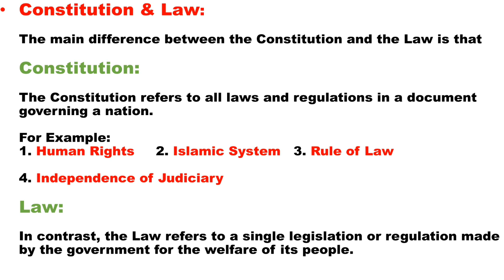Constitution & Law || What is Constitution || Political Science Lecture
What is the difference between Constitution and Law?
What is the purpose of Law?
What is the Purpose of Constitution?
A constitution is a set of fundamental principles or established precedents according to which a state or organization is governed. It often outlines the structure of government, the rights and duties of citizens, and the procedures for making decisions and enforcing laws.

Law is a system of rules and regulations created and enforced by governmental or social institutions to regulate behavior and ensure justice and order within a society. It encompasses various types of rules, including statutes, regulations, judicial decisions, and customary practices, which govern interactions between individuals and institutions.
Difference between Constitution and law?
The key difference between a constitution and law lies in their scope and purpose.

A constitution serves as the foundational legal document of a country or organization, establishing its fundamental principles, structure of government, and the rights and duties of citizens. It often outlines the framework within which laws are created and enforced.

Laws, on the other hand, are specific rules and regulations established by governmental or social institutions to regulate behavior within a society. They are derived from the authority granted by the constitution and cover a wide range of topics, including criminal, civil, administrative, and procedural matters.

In summary, while a constitution sets out the fundamental principles and structure of governance, laws are the specific rules and regulations enacted within that framework to govern conduct and resolve disputes.

1973 Constitution of Pakistan.
Adoption, promulgation and amendments
The Constitution of the Islamic Republic of Pakistan was adopted in 1973. There has been several amendments from 1973 to the day. The last amendment was adopted in 2018 to incorporate the 25th Amendment Act (to mainstream the Federally Administered Tribal Areas).

Structure of the constitution
The Constitution consists of 280 articles divided into 7 the following Parts: Introductory (I), Fundamental Rights and Principles of Policy (II), The Federation of Pakistan (III), Provinces (IV), Relations Between Federation and Provinces (V), Finance, Property, Contracts and Suits (VI), The Judicature (VII), Elections (VIII), Islamic Provisions (IX), Emergency Provisions (X), Amendment of Constitution (Chapter XI), Miscellaneous (XII). Five Schedules are attached.

Form of government and basic principles of the state
The Constitution defines Pakistan as a Federal Republic. The territories of Pakistan shall comprise the Provinces of Balochistan, the North-West Frontier, the Punjab and Sindh; the Islamabad Capital Territory, hereinafter referred to as the Federal Capital; the Federally Administered Tribal Areas and such States and territories as are or may be included in Pakistan, whether by accession or otherwise (Article 1). Islam is the State religion of Pakistan (Article 1).